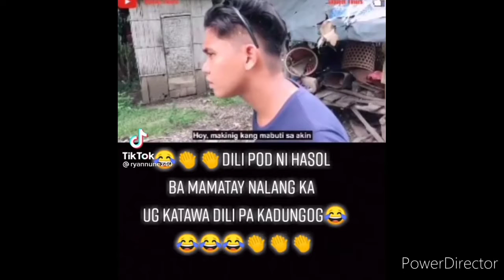Funny Vedios || Bisaya version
Injoy watching mga megz, 😃